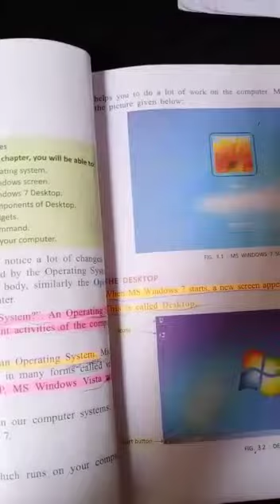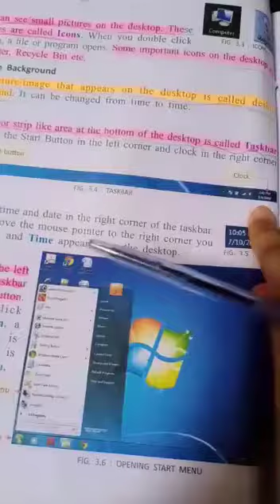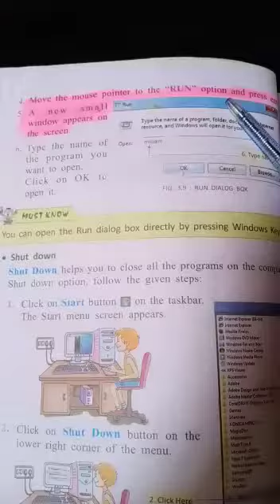class 3,Computer ch#3 L 6